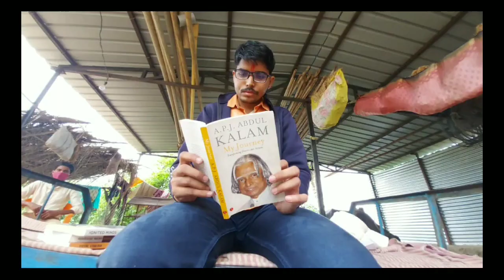Maharashtra youth is first from state to get selected as scientist at Isro। PROUD MOMENT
Smart Educare
# career guidance
#12 Science notes
#12 Commerce notes
Current updates for all courses
[ ] Telegram channel name : Smart Educare
[ ] Youtub channel name: Smart Educare

[ ] Hello!
[ ] Hello!

In this YouTube channel we will study about some computer languages and 12th commerce